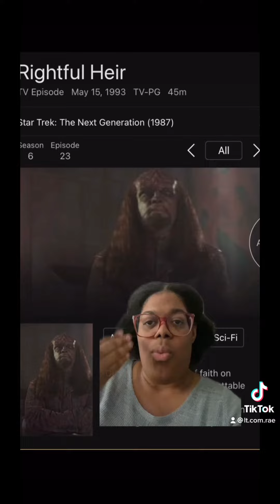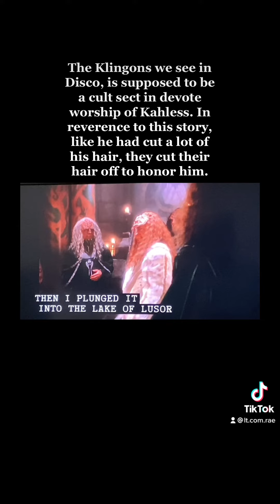Worf’s Look S3 of Star Trek Picard